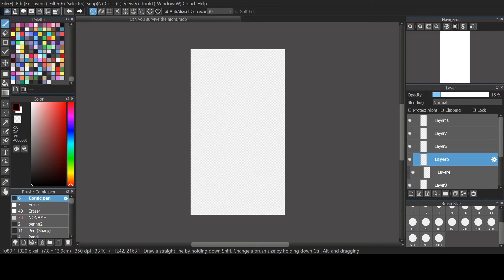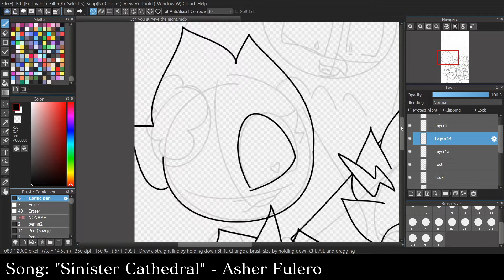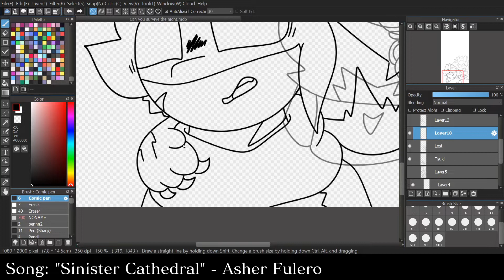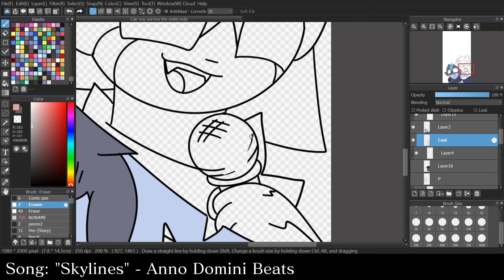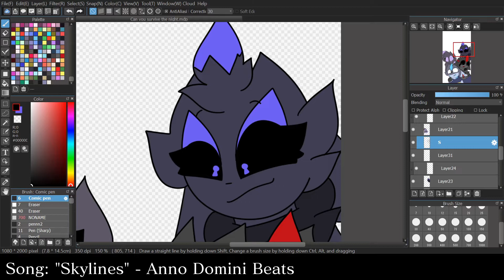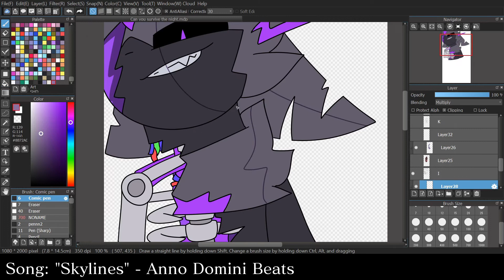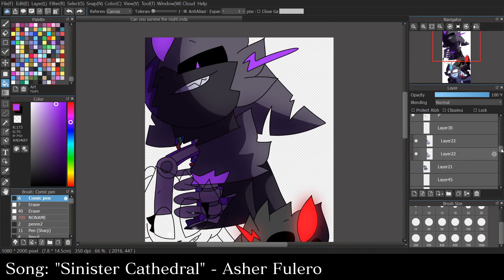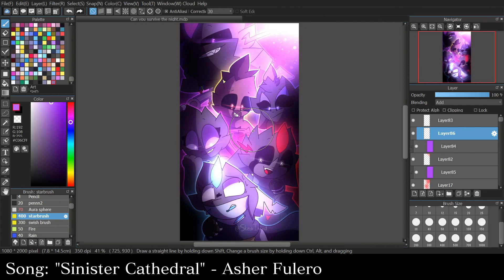"Survive the Night" - Pokemon Speedpaint (Corrupted Legends)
♥️ Notes ♥️
"But sometimes to do some good you've gotta be the bad guy!"

We've got Tsuki, the Lucario/Zeraora fusion; Lost, the original kitten-robot; Skitter, who was unlucky enough to be caught by Crystal; Bluff, one of Crystal's minions(at least she used to be); Ravage, one of Chiisai's MANY brothers; and Iota, who's a half-skeletonized robot that specializes in finding new ways to make more intelligent robots, and also happens to enjoy hurting living 'mons.

Lost(actual name is "Fluffy") is a Zeraora/Buneary fusion who was put inside a robot suit by Crystal so as to make the robot smarter and more adaptive rather than just having a computer for a brain. Crystal found that this didn't improve intelligence much, but using this method meant she didn't have to use as many resources for each robot she built and didn't have to make a specialized "brain" for these spirit-powered bots.

I once heard a little bit about FNAF, and I thought the idea of the spirit-powered robots sounded interesting, so I kinda put it into CL! It's not a major storyline or anything, and it isn't talked about much in the comic, but it is a thing that exists.

--◈Credits◈--
◊ Pokemon belongs to Nintendo, Game Freak, and The Pokémon Company.

◊ Art by @SkechIndeed

◆ Programs used ◆
◊ MediBang Paint pro
◊ OBS Studio